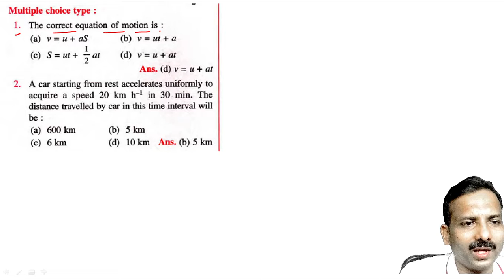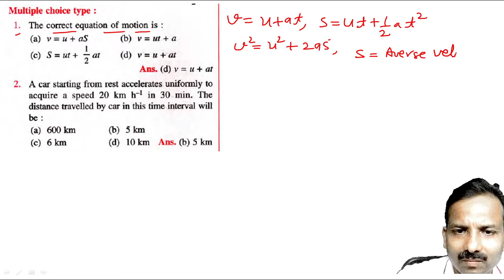class 9 chapter 2 motion in straight line kinetic equation numericals